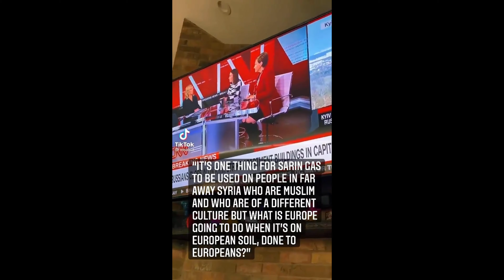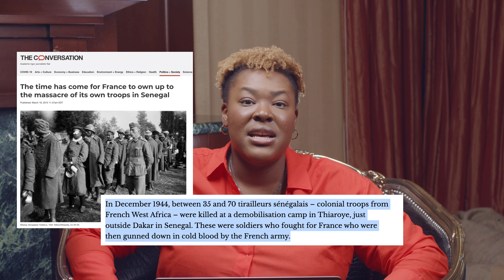Don't Fight For Ukraine!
Kenim O breaks down why black people shouldn't fight for Ukraine.

for only $1.99/month

Artist Starter Kit - Build A Cult Fanbase Today!